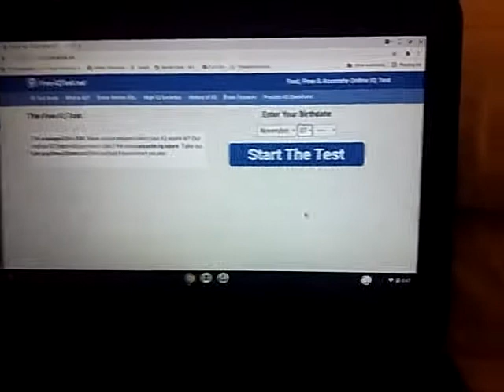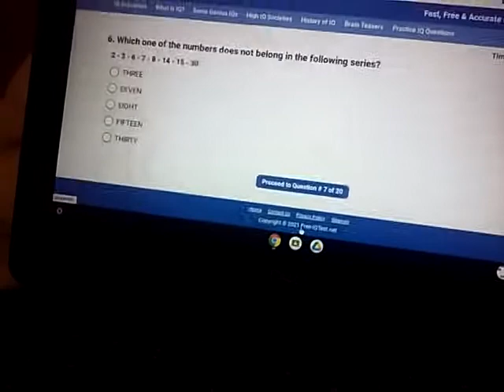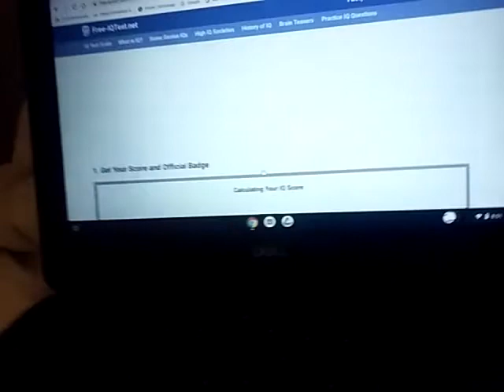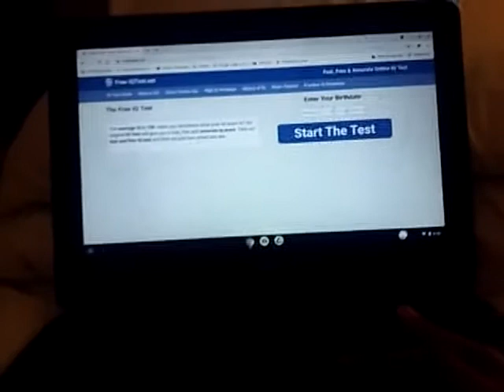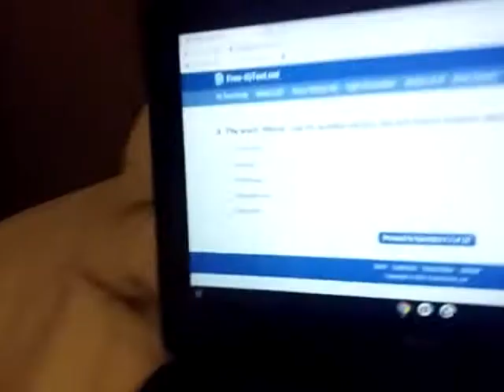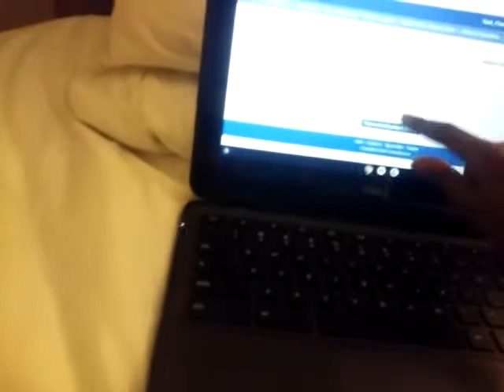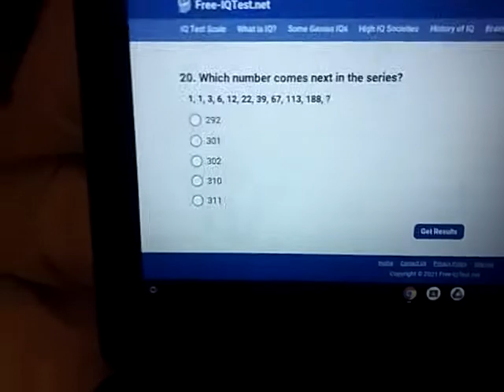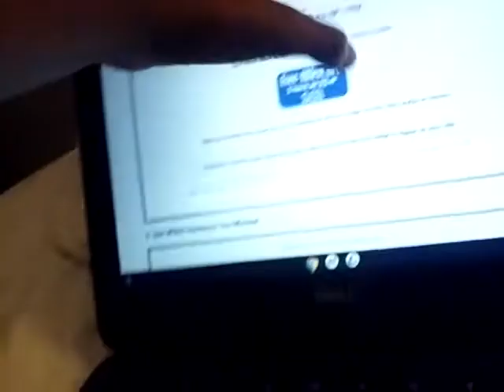Trackmaster Thomas and friends short 12 the iq test